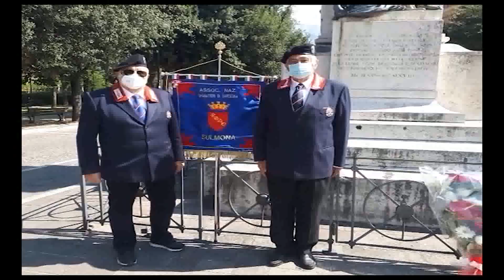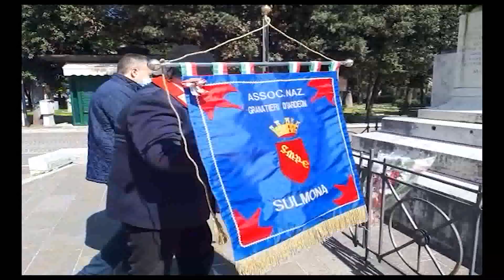cerimonia granatieri di sardegna